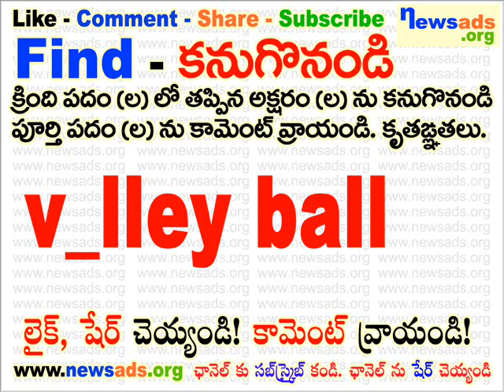v_lley ball